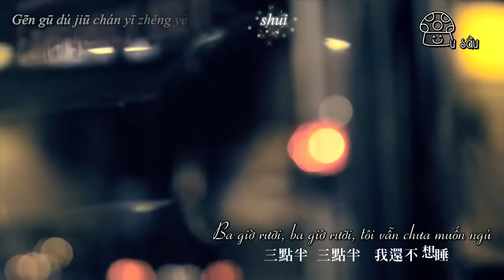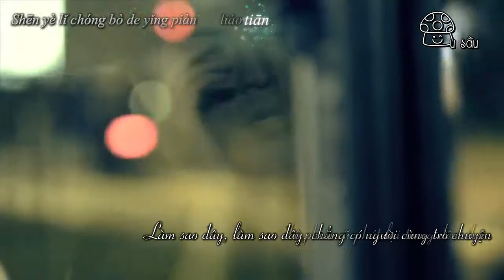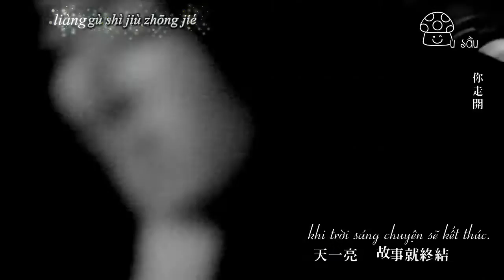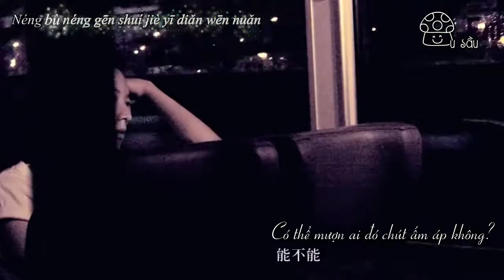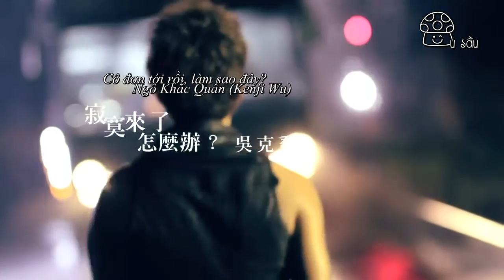[Vietsub+Kara] Cô đơn đến rồi, làm sao đây? - Ngô Khắc Quần